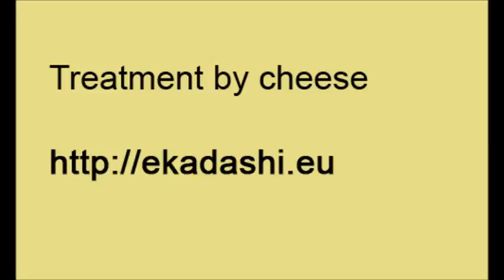Treatment by cheese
Rules compliance Ekadashi. Ekadashi Calendar for 2013, 2014, 2015. What can I eat. The resulting benefits. How to calculate the time of departure from the post. Types of fasting. Dry the post. As a true test to leave the Ekadashi.